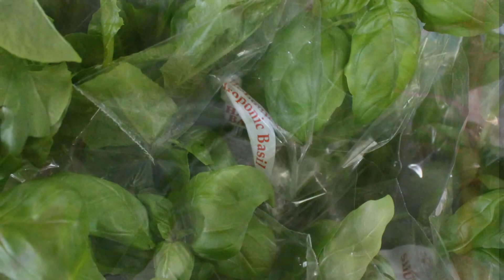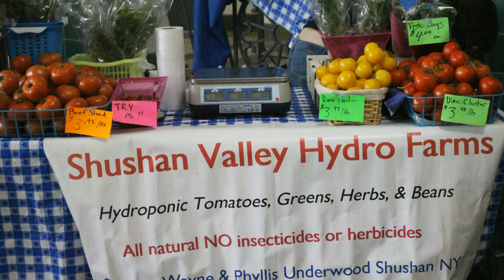Shushan Valley Hydroponic Farm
Washington County's Finest! Locally grown tomatoes and herbs.  Eat fresh locally grown tomatoes and herbs during the winter months. Find us at the local farmer's markets. Support local green farming.
See us at the Saratoga Farmers Market.